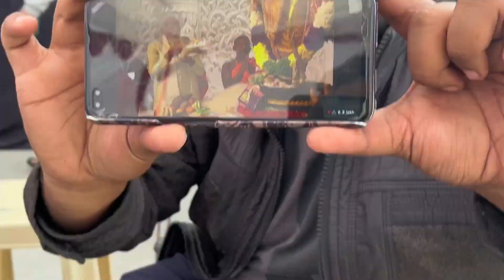Silver jubilee vlog | 22.1.2024